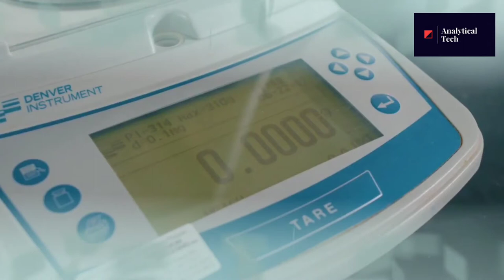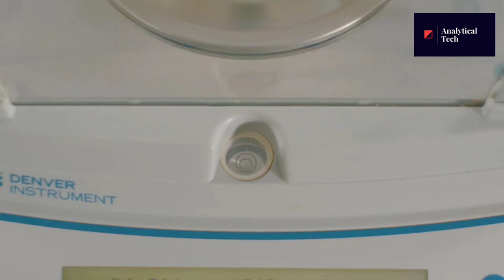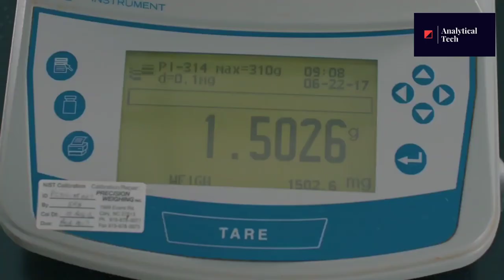Analytical Balance in Hindi | Woking Principle | Uses